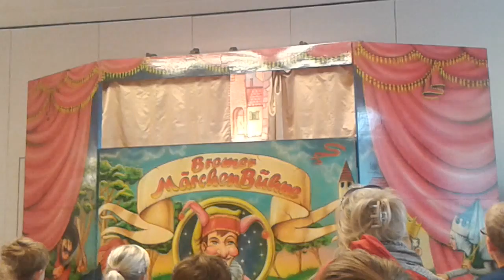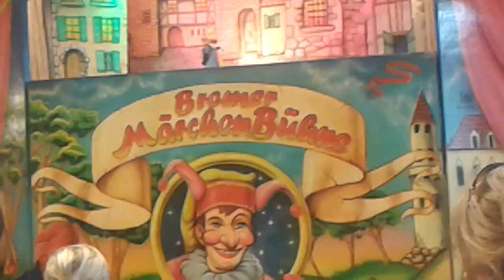Счастливые ДЕТИ КУКОЛЬНЫЙ ТЕАТР